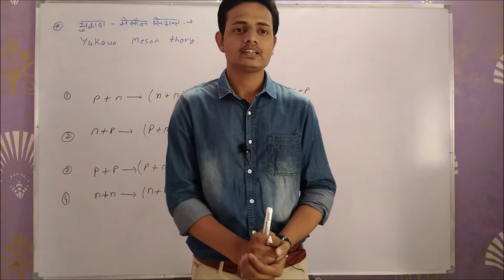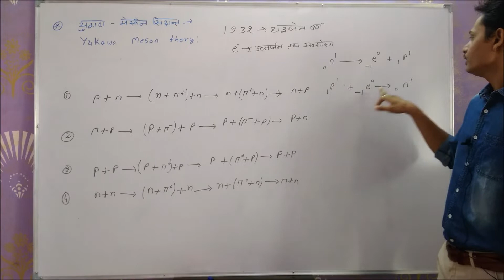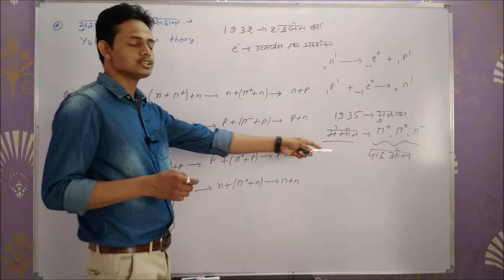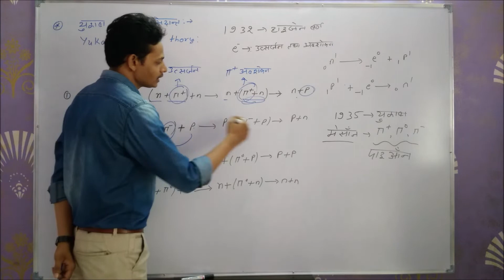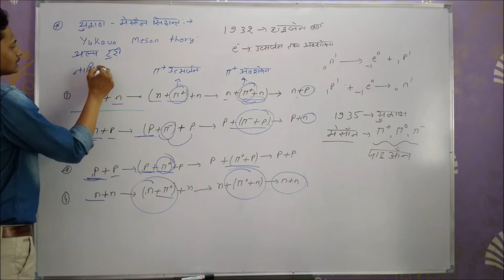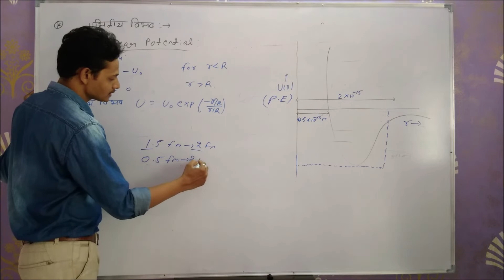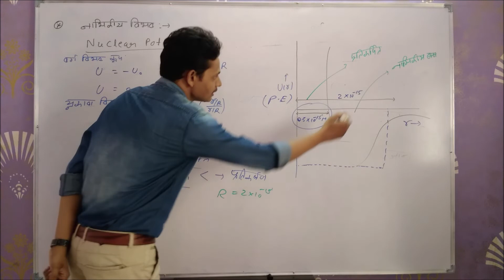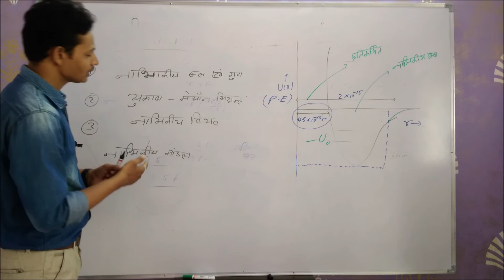Yukawa meson theory and Nuclear potential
Hi

 I am Dilip Khandelwal.Welcome  to our  You tube Channel VCS  Physics classes

Meson theory  reaction explain meson particles
Nuclear potential explain diagram with notes

Free  online  education  course
About  this  channel :-